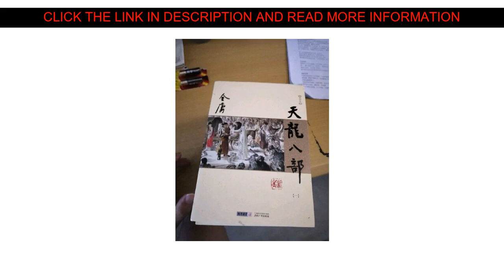✨ Cheap Demi-Gods and Semi-Devils / Eight Books of the Heavenly Dragon / tian long ba bu / by Jin Y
Top List Demi-Gods and Semi-Devils / Eight Books of the Heavenly Dragon / tian long ba bu / by Jin Yong?Louis Cha? ,total 5 books

Hi Guys, In This Video clip Let me Show amazing items and cool gadgets overview from Aliexpress, I desire enjoy this video.

Find the Special Price with Shipping Worldwide!

Price: $19.05
Discount:
Sale Price: $

↓↓↓ RECOMMENDED PRODUCTS ↓↓↓

Animal Fruit Literacy Daquan Color Picture Book Children 0-8 Age Baby Reading Book Children's Writing Books Reader Chinese Books

1280 Words Chinese Books Learn Chinese First Grade Teaching Material Chinese characters Picture Book 2-9 Years Old

40 Volume/set of Baby Before Bed Enlightenment Story Picture Book Idiom Story Daquan Picture Book Children 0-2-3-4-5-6 Years Old

4 PcsChildren's Observation Training Book /Puzzle Game Find Different / Focus training Gifts for children School supplies

218 pcs see pictures literacy card preschool children early education pictogram card kindergarten early education 0-6 years old

35 Volumes 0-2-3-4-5 Years Old Children Zero Basic Foreign Language Introduction Fairy Tale Book English Enlightenment Read Book

1200Pcs Chinese Basics characters han zi reading Literacy books Children kids adults beginners preschool textbook

80 books Chinese Mandarin Story Book with Lovely Pictures Classic Fairy Tales Chinese Character pinyin book For Kids Age 0 to 6

8pcs/set Baby Children's Chinese and English bilingual enlightenment book 3D Three-dimensional books Cultivate Kids imagination

Experiencing My Content Well After that Be sure to

☀️ Product 6Pcs/set 2280 Chinese Characters Learning Books Early Education for Preschool Kids Word Cards with Pictures and Pinyin Sentences :